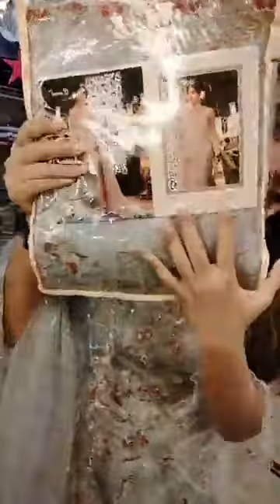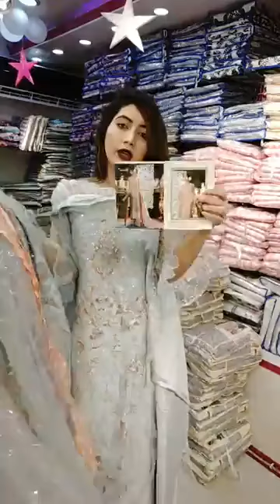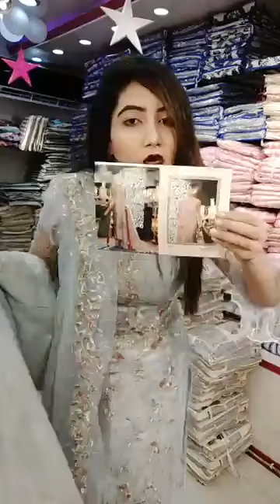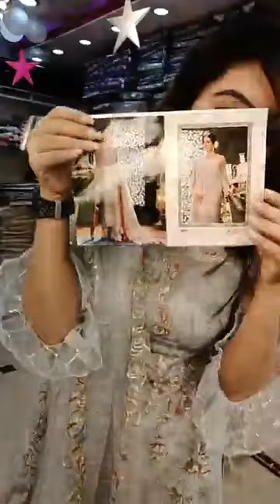Femme'Z Fashion live stream from fb(🌙⭐ The Glitter🌙⭐)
The Glitter
Our All Showroom Address